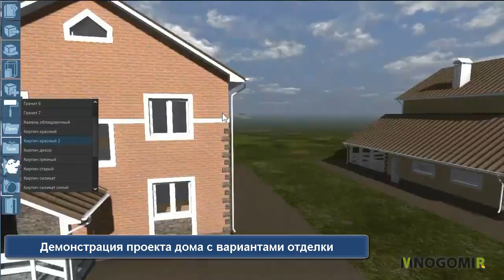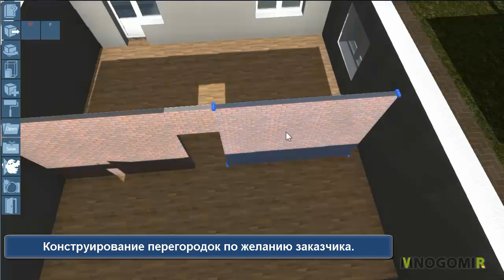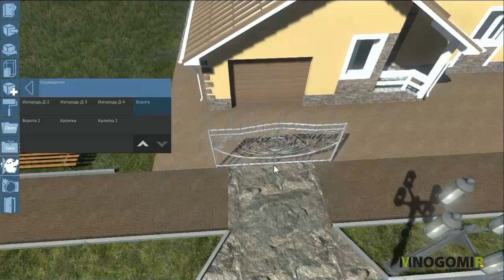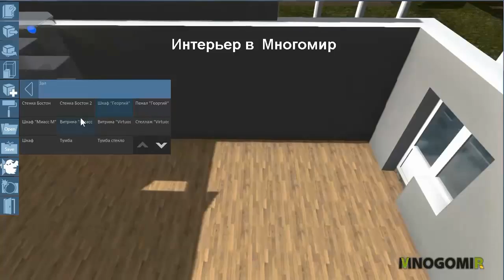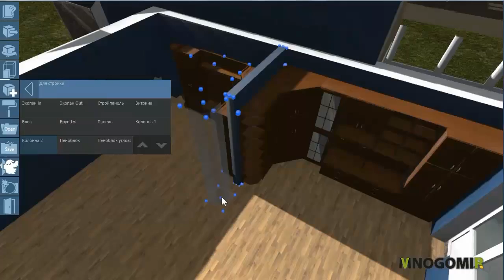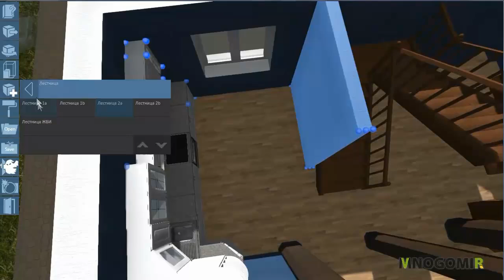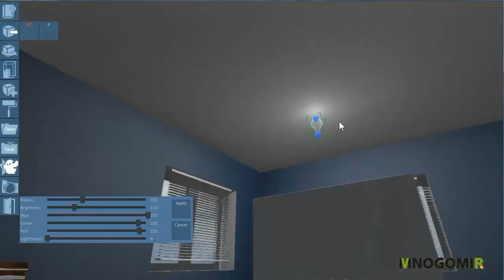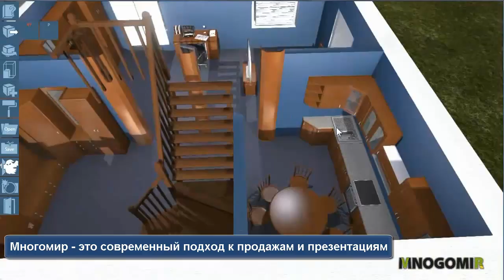Mnogomir - технологичный инструмент для презентаций и продаж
Хронология. Смотрите в HD качестве (заначек на панели в виде шестеренки)
0:00 - презентация проектов
4:30 - проектирование застройки
6:47 - проектирование интерьера и планировки

Программный комплекс Многомир - это корпоративный инструмент для работы с клиентами и прототипированию (проведение экспериментов с интерьером и экстерьером)  Устраивайте красивые демонстрации, презентации, продавайте красиво.